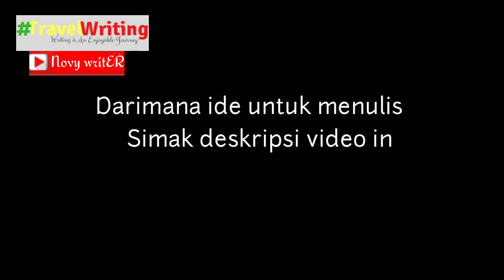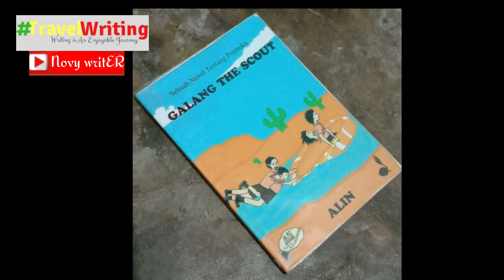Sekilas Tentang Novel 'Repihan Terakhir' by Agustina Dewi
Mohon maaf video interview ada yang tidak bisa ditampilkan. Ada kendala. Hingga saya obrak abrik tetap tidak bagus hasilnya untuk publish 🙏🏻🙏🏻🙏🏻

DARIMANA IDE NULIS NOVEL INI?

Novel yang di tulis dari tahun 2015 ini didapatkan ide dari lingkungan. Untuk tokoh Alfi terinspirasi dari guru GTT di sekolah ini dan sekolah lain.

SIAPAKAH PENULIS INI?

Agustina Dewi ini seorang lulusan FMIPA (Ilmu Kimia) dari ITS Surabaya dan seorang guru GTT di Kota Wisata Batu, mulai aktif menulis sejak tahun 2012. Telah menghasilkan 10 buku (novel) solo dan beberapa antologi. Hebat 👍🏻📚

Backsound music :

 1. English country garden
 2. Mari Bersama  Kawan by Trio Libels (reff)

Ayo kawan, kita raih masa depan melalui berkarya dari Indonesia untuk dunia. Gerakan ayo membaca dan menulis

👉 OUR ADVERTISING 🌏
Menginap sementara tak perlu mahal dan mewah, yang pasti nyaman dan strategis

Silakan kontak Novy E.R 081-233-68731 ( ONLY PHONE REGULER )

Video & Photo by Novy29 via Docomo (Sony) Red ; Kiriman Buku by Agustina